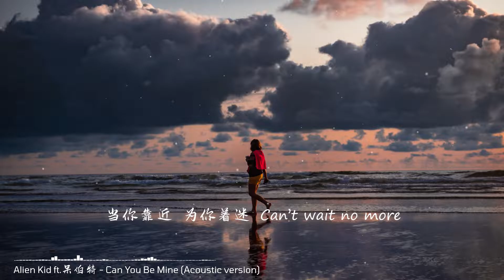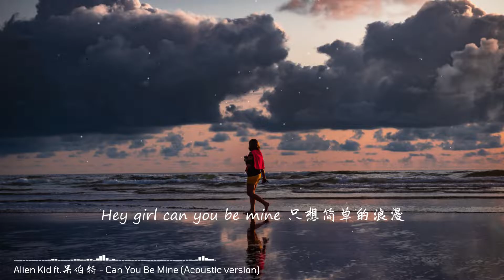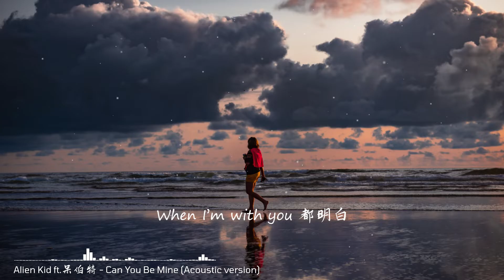Alien Kid ft.呆伯特 - Can You Be Mine (Acoustic Version)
📸 Artwork by